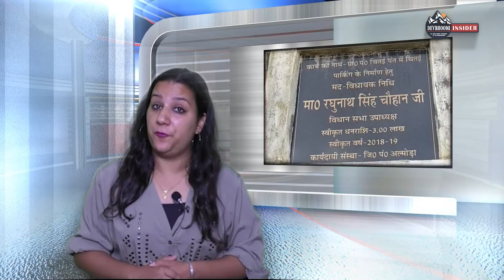अल्मोड़ा विधायक रिपोर्ट कार्ड : रघुनाथ सिंह चौहान